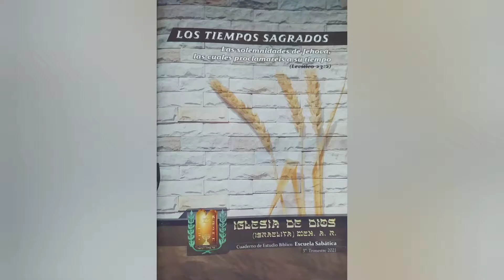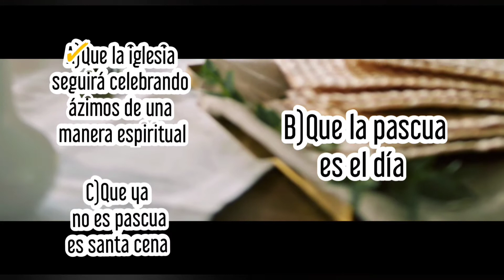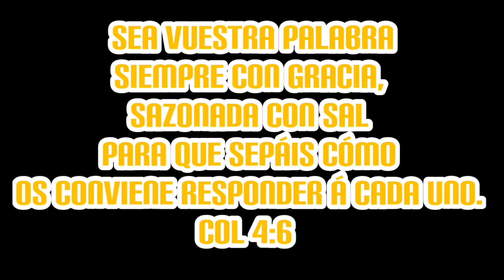LA FIESTA DE LOS ÁZIMOS -IGLESIA DE DIOS (ISRAELITA)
CUESTIONARIO ESCUELA SABÁTICA PARA EL SÁBADO 24 DE JULIO DE 2021